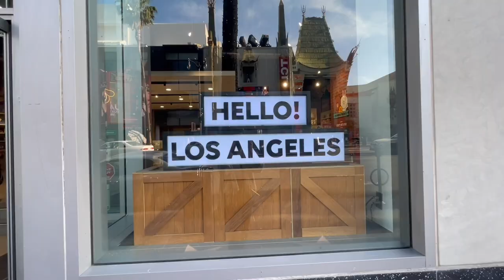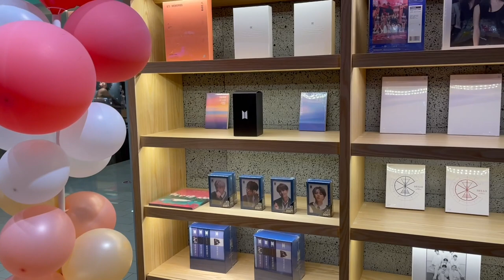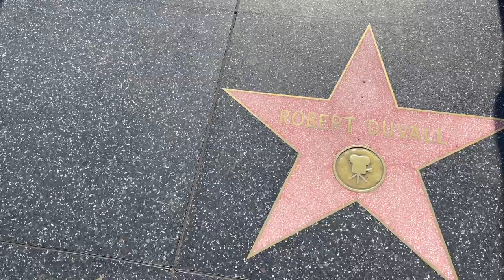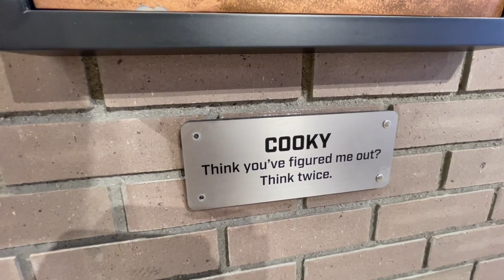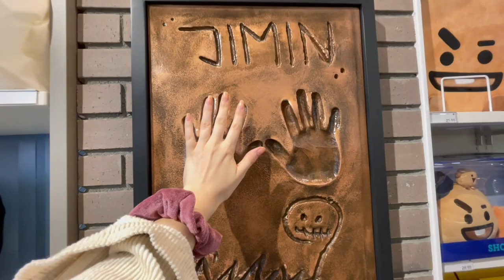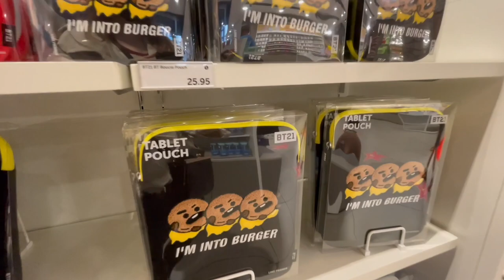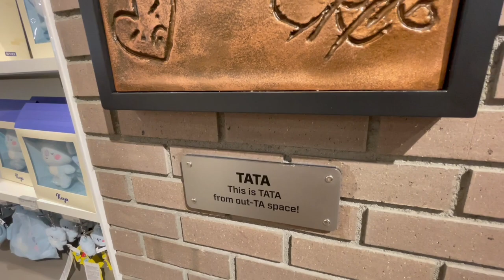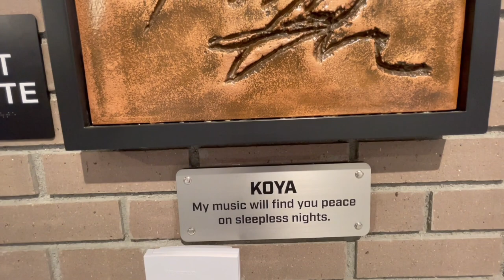Empty BT21 Line Friends Store in Hollywood on a Wednesday // VLOG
A quiet day at @BT21_official x @LINEFRIENDSofficial in Hollywood, CA! Walk through the store with me and check out what's currently available.

Any items you saw in the video that you're dying to get your hands on? They sell out so quickly online!

➡️ Also got a giveaway for the CLUE VER. of BTS's Map of the Soul O:NE Concept Photobook whenever they ship out! (late May).